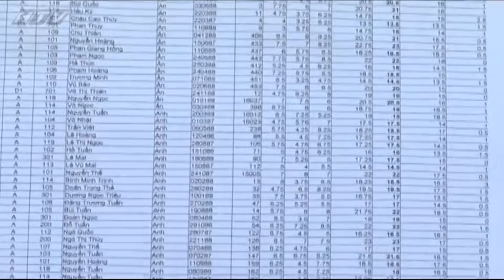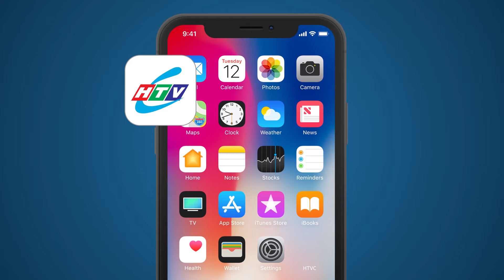Con Trai Con Gái - Tập 4 | HTVC Phim Truyện Việt Nam 2024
Con Trai Con Gái (Tập 5) vào lúc 18g30 PM Việt Nam ngày 07/09/2024
Bộ phim xoay quanh câu chuyện gia đình ông bà Tư Phú. Vốn là con trai độc nhất trong nhà, ông Tư Phú luôn chịu áp lực phải có con nối dõi, trong khi vợ ông ngày ngày sống trong sự khinh miệt của gia đình chồng vì sau bốn lần có thai mà vẫn không sinh được con trai. Đến lần sinh thứ 5, bà Tư Phú sinh đôi một trai, một gái, đó là Lục Bình và Thiên Phúc. Vốn chịu ảnh hưởng từ nhà chồng, cộng với tư tưởng miệt thị và độc đoán vì bị ức chế, bà Tư Phú chỉ dành tình thương cho đứa con trai Thiên Phúc mà quên mất cô chị song sinh Lục Bình. Mặc dù bị đối xử hà khắc, Lục Bình vẫn chịu đựng, vẫn kính trọng, yêu thương mẹ và quyết tâm đứng dậy. Chính sự phân biệt đối xử không công bằng của người mẹ là động lực để cô gái trẻ vươn lên, khẳng định quyền bình đẳng giới trong cuộc sống.
Bộ phim với sự tham gia của các diễn viên: NSƯT Kim Xuân, Midu, Kiều Linh, Kinh Quốc, Mai Huỳnh, Lương Thế Thành, Võ Thanh Hòa, Mai Phương, Kiều Linh, Hoàng Hạnh,….
✅ Web / Wap mobile :
► Smart TV /STB : Tải HTVC for Android TV